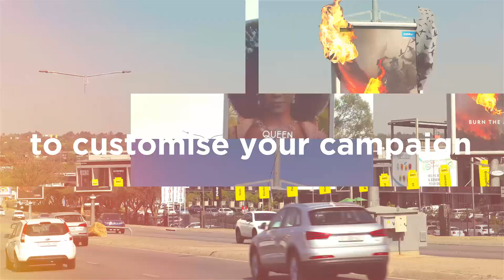Own The Streets With Adreach: USP One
Adreach Group is a leader in Out-of-Home advertising and integrated marketing solutions, with 40,000 street poles nationwide. Adreach Group is the 3rd largest Out of Home Media Owner in South Africa. We are specialists in Street Pole Advertising and manage over 90% of all Street Pole Advertising in the country. The Adreach Group product offering is designed to provide the highest exposure at the most cost-effective price, and enjoys the highest recall out of all Out-of-Home media.